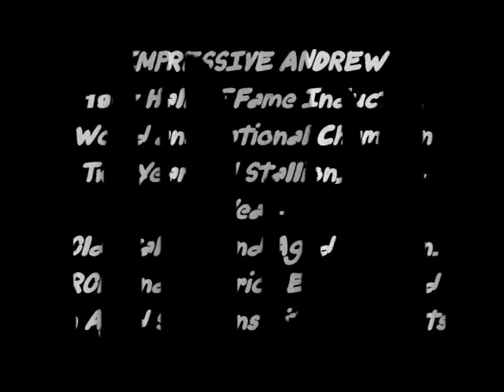" COPYCAT "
I CLAIM NO RIGHTS TO THE AUDIO IN THIS VIDEO